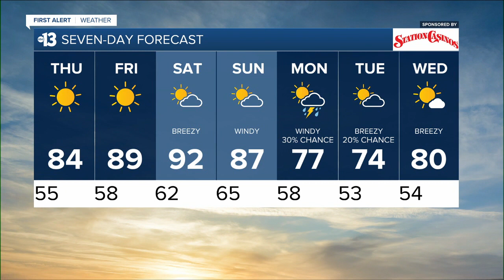KTNV 13 Action News Las Vegas Latest Headlines | March 23, 4pm